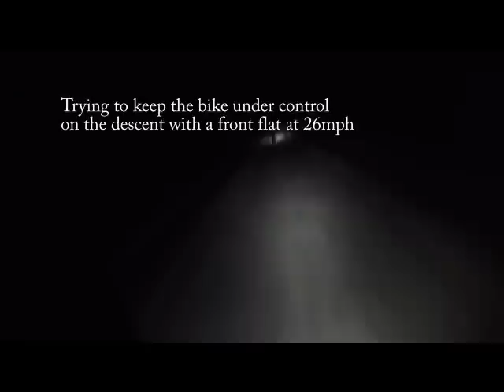Tuesday Night Cyclocross Rides--Gainesville, FL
A glimpse of the Tuesday night cyclocross rides that occur in the
winter months in Gainesville, FL.